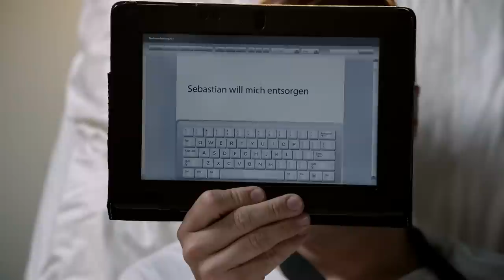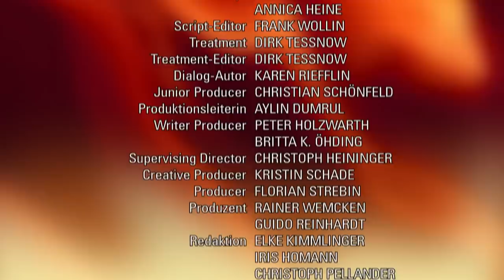Verbotene Liebe - Folge 4332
Martha rettet Juris Job ohne zu ahnen, dass er in viel grösseren Schwierigkeiten steckt. Sebastian übertritt eine Grenze, um Ansgar auszuschalten. Viktoria sagt   Nein   zu ihren Kindern.
Ein wichtiges Meeting steht an, und Juri fehlt. Obwohl Martha besorgt ahnt, dass er in Schwierigkeiten steckt, will sie sich diesmal aus allem raushalten. Als sie aber erfährt, dass Juris Job auf dem Spiel steht, kann sie nicht anders, als einzugreifen: Sie verschafft sich ein wenig Zeit, um nach Juri zu suchen und erfährt überrumpelt, dass er von der Polizei festgenommen wurde. Um Juris Job zu retten, springt Martha über ihren Schatten und präsentiert kurzerhand aus dem Gedächtnis seine fehlenden Entwürfe vor dem Kunden. Sie rettet so den wichtigen Auftrag für   LCL   und ist erleichtert. Aber dann erfährt sie schockiert, dass Juri die Abschiebung aus Deutschland droht. Sebastian schiebt seine Schuldgefühle über Ansgars Gesundheitszustand zur Seite und hofft, ihm aus den anhaltenden Sprachfindungsstörungen einen Strick drehen zu können. Wenn er nachweist, dass Ansgar nicht geschäftsfähig ist, kann Ansgar als Vorsitzender endlich abgewählt werden. Doch das Gutachten, auf das Sebastian all seine Hoffnungen setzt, droht nicht das gewünschte Resultat zu bringen. Unter dem Druck, dass die Chance auf Ansgars Aus in der Firma schwindet, entschließt Sebastian sich, eine Grenze zu überschreiten: Er besticht den Gutachter, und sorgt so für das gewünschte Ergebnis. Viktoria leidet unter den   Nebenwirkungen   der Schwangerschaft und freut sich auf einen freien Gammel-Tag auf dem Sofa. Stattdessen wird sie jedoch von gut gemeinten Überraschungsbesuchen ihrer Kinder überrollt. Als es Viktoria zu viel wird, setzt sie sich auf der Suche nach ein bisschen Ruhe von allen unbemerkt ab. Ihre Familie bleibt schuldbewusst zurück und will es unbedingt wiedergutmachen, als Viktoria zurückkommt. Aber Viktoria droht dadurch erneut unter Stress zu geraten. Sie sagt   nein   zu ihren Kindern und erkämpft sich so ihren Gammel-Tag auf dem Sofa!